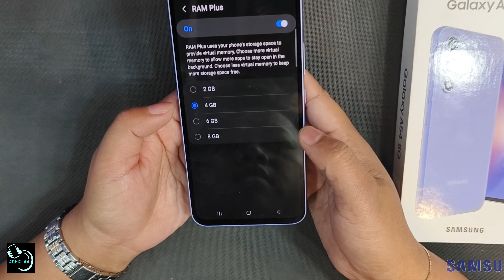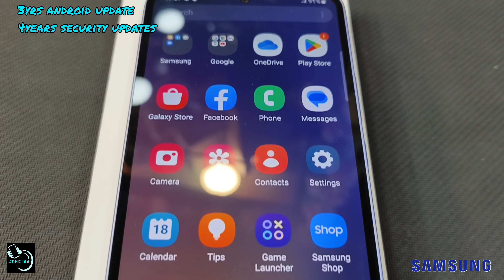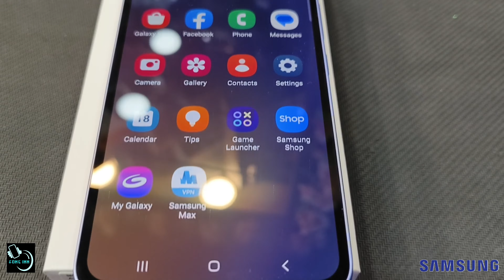Samsung Galaxy A54 5G (Exynos 1380) Review and Camera Test (Mizo tawng)